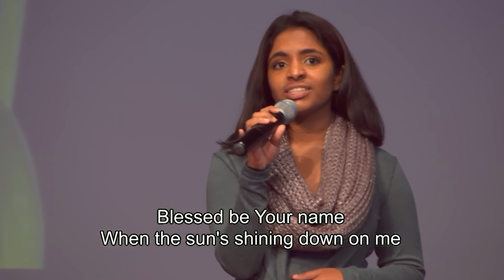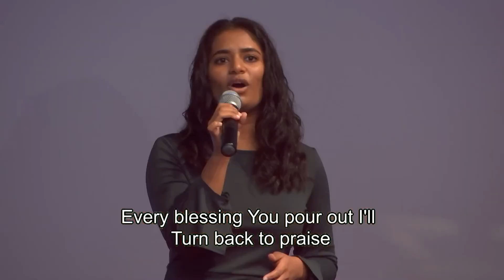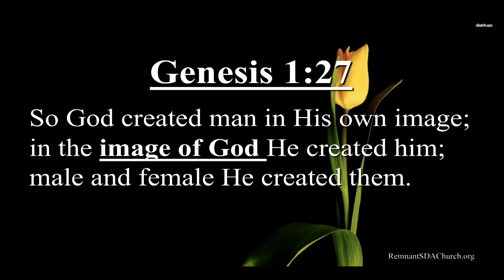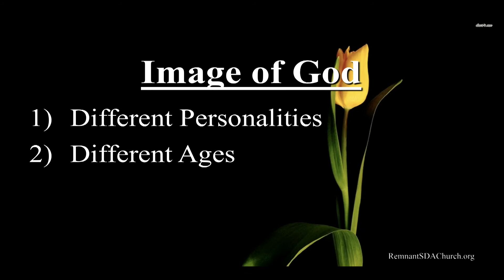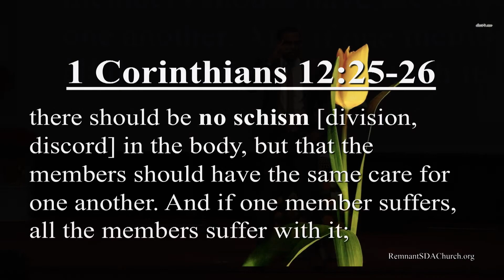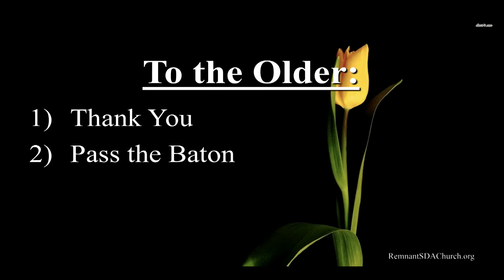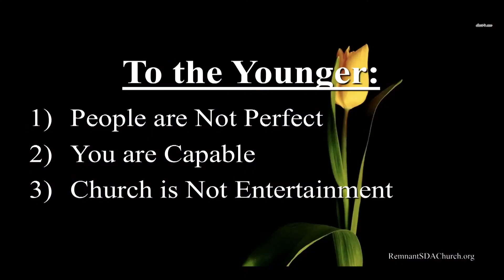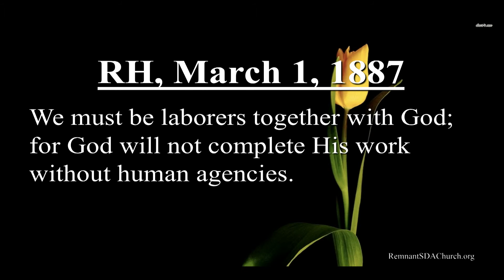Church At Worship I Dec. 26, 2020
for your continued support. The Media Ministry needs your financial support to continue to spread messages through media. Donate now by clicking the link and at the top specify if it’s a “one-time donation” or “recurring donation” and then below in the box next to “Media Ministries” put the amount you’d like to donate

Worship:
Old And New Together